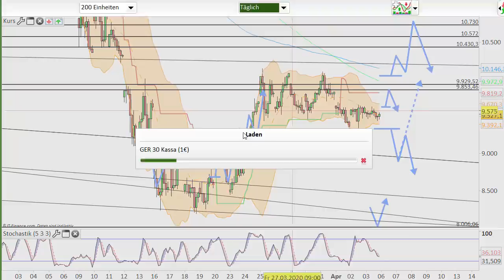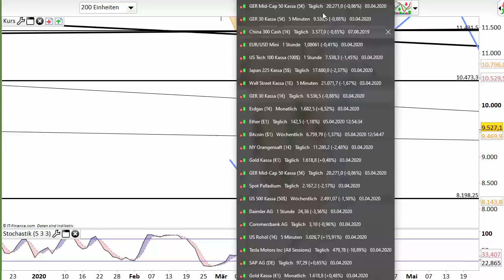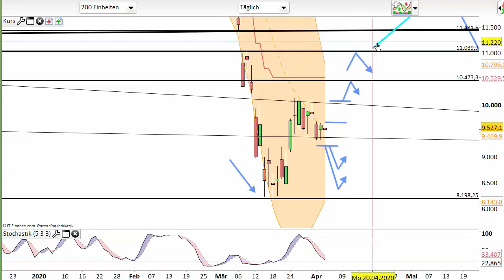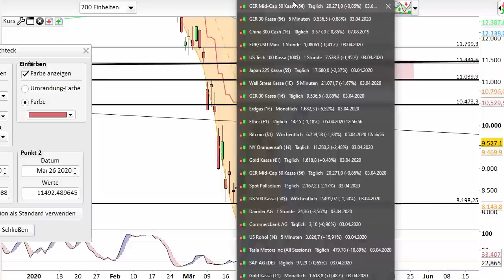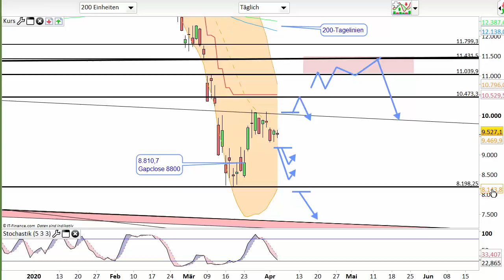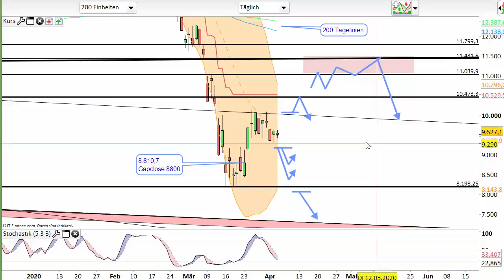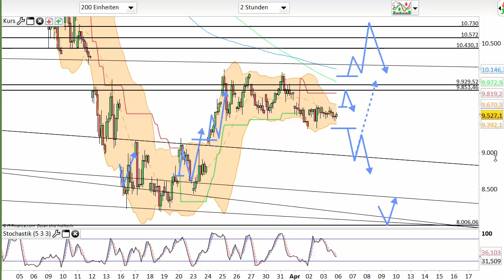Dax Analyse 06.04.2020